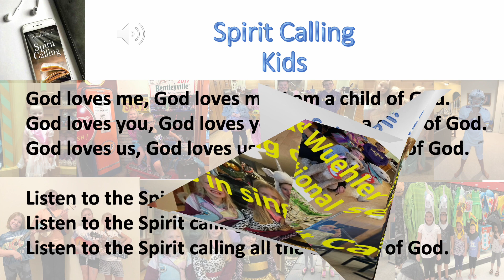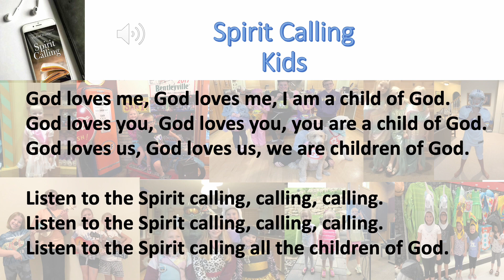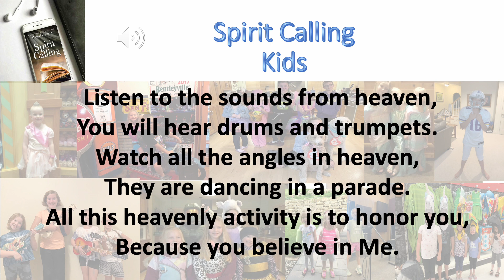Even the angels in heaven will dance and sing at the sound of your name,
Even the angles in heaven will dance and sing at the sound of your name.  Jesus knows your name and shares it with the angles.  the angels in heavne dance and sing when Jesus says your name.  Even the angles. in heave will dance and sing at the sound of your name.  God knows your nmae.  THe heavenly angles dance and sing at the sound of your name.